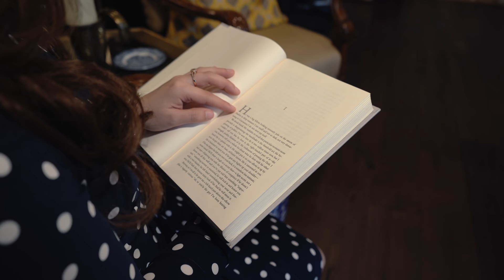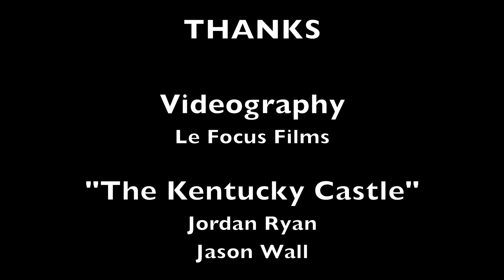I lived like a Princess in a REAL Castle for 24 Hours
Inspired by the Disney movie, The Princess Diaries, I am taking you on an adventure as I travel to become a real life princess and live under the British Royal Family's rules in a castle for a full 24 hours, vlog style! You will get to see a sneak peek of what a princess does in a full day, down to what food they eat to, how they dress, how they do their hair and makeup, what tasks they are expected to do, and see what it really takes to become a member of the royal family.